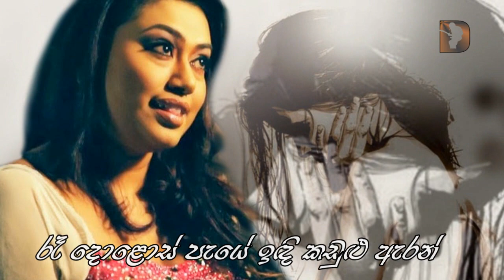Ra Dolos Paye | Nirosha Virajini | Sinhala Songs Listing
රෑ දොළොස් පැයේ ඉඳි කඩුළු ඇරන්
කර ඔසවා බලා උන්නා
හබකර ගිය ආලවන්ත මගෙම
මිහිරා වනයෙන් දැන් එතැයි කියා..

දාර පිඹුරු වග වළසුන් ලගින වනේ
දෝෂ විපත් සිදුනොවියන් නුඹට අනේ..
දෙකනට දෙමික්කම් නැතුවට කම් නැතුවා
කර වට පදක්කම් නැතුවට හිත ඇතුවා
පෙම්බර කුමාරයෝ..

කාසි පඬුරු කතරගමට ගැටගහලා
බාර වුණා රූපෙට රූපේ පුදලා..
බෝමා කඳුළු ඉණුවා ඇස කකියා
දෙයියෝ නොයන් පපුවට ගිණි අවුළා